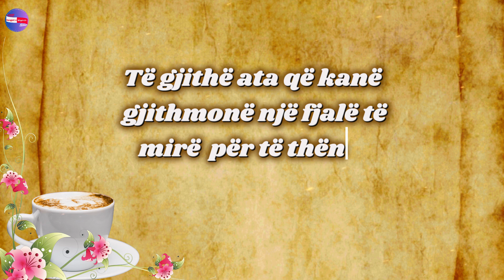Mirmengjes🕊️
REGJISTROHU NË KANALIN TONË 🔴 Shtyp Like 👍shtyp dhe Zilen🔔 Ju faleminderit 🙏🏻❤️